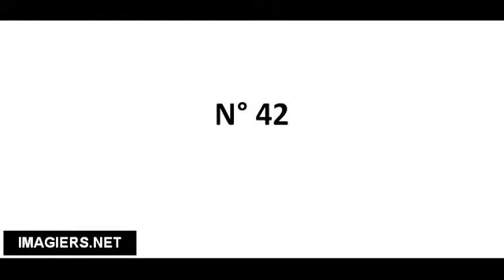Cómo pronunciar N° 42